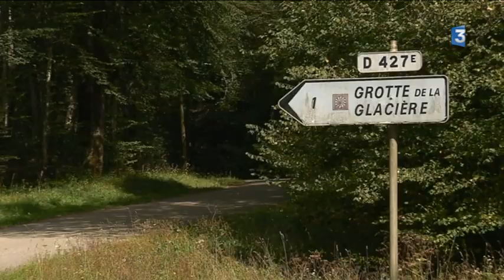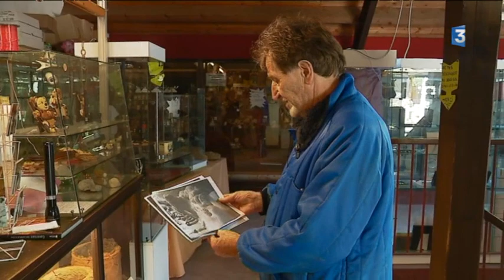La grotte de la Glacière sans glace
Avec : Louis-Michel Roland, gérant de la grotte

Reportage de : L BROCARD, E RIVALLAIN et P GOMEZ